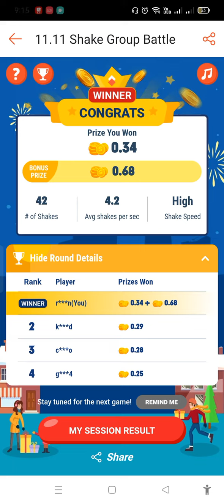Nanalo ako sa 11.11 Shopee Shake Battle! 😲 (Paano ako nanalo?)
May tricks pala kung paano manalo sa shopee shake battle!. Gagawa ako ng video kung paano.